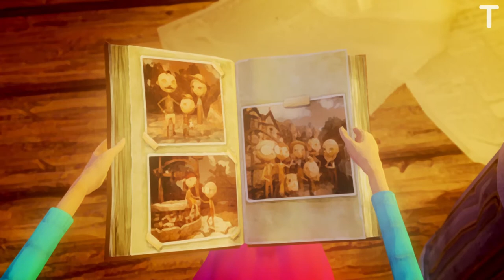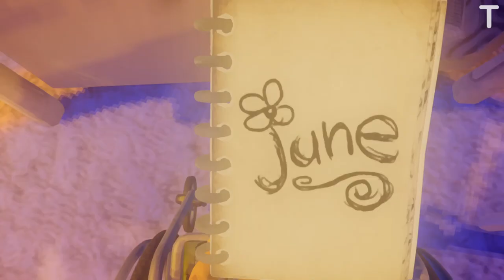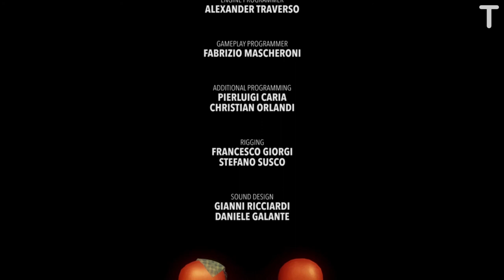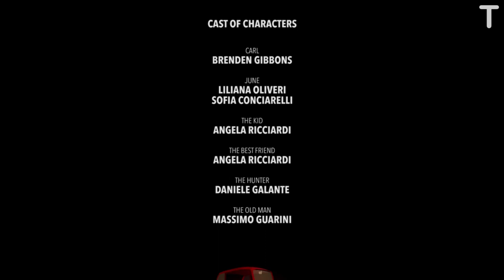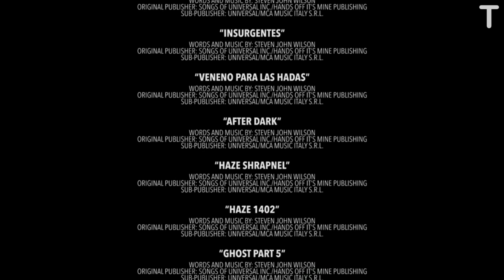Last Day of June - Full Gameplay (Walkthrough)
Last Day of June Game